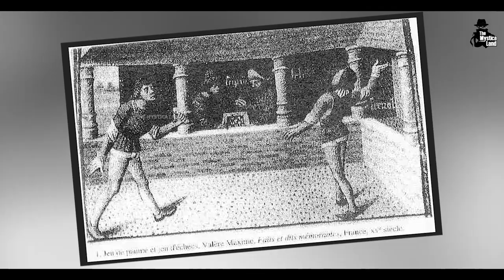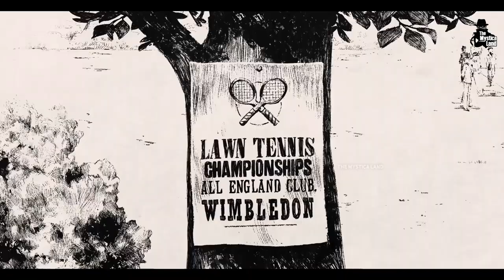Factory में कैसे बनती है Tennis Balls ? How Tennis Balls Are Made in Factory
Video Title : Factory में कैसे बनती है Tennis Balls ? How Tennis Balls Are Made in Factory
Language  : Hindi